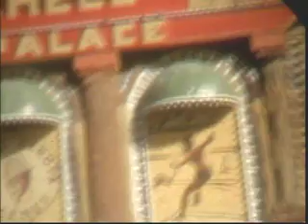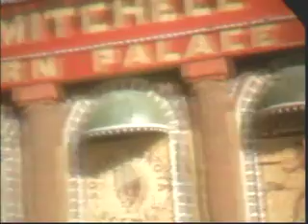Horkan Family Memories P3